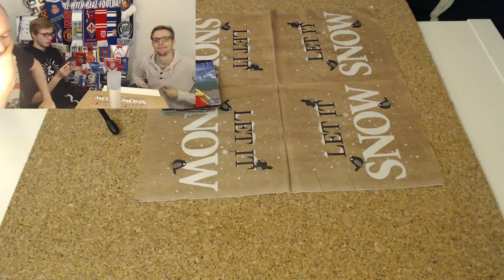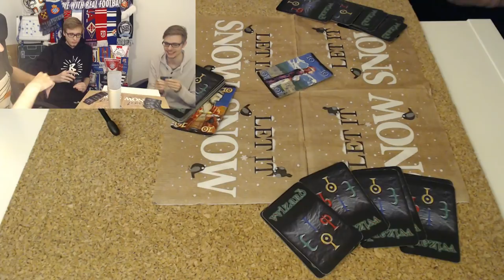fussballwelt.at Männerabend | Weihnachts-Special: WIZARD & schlechte Weihnachtswitze!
Wir hoffen ihr habt Spaß mit dem kleinen Weihnachts-Special auf fussballwelt.at! Wir wünschen euch frohe Weihnachten und bedanken uns für die tolle Unterstützung in diesem Jahr! :)